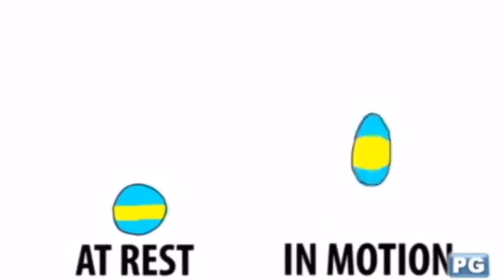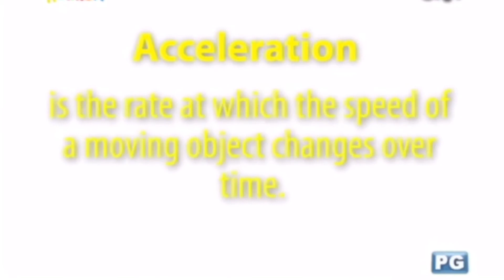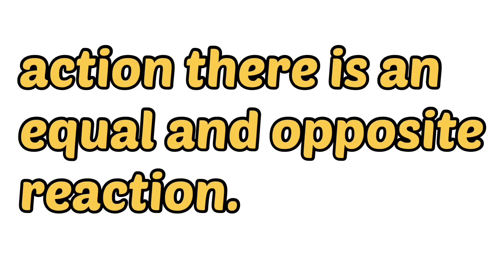Newton’s Law of Motion ll Tagalog